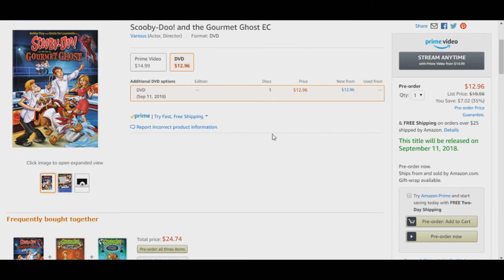Scooby Doo and the Gourmet Ghost Fan Theory